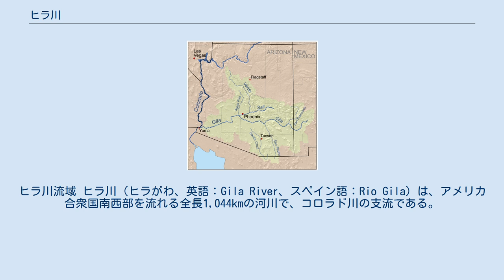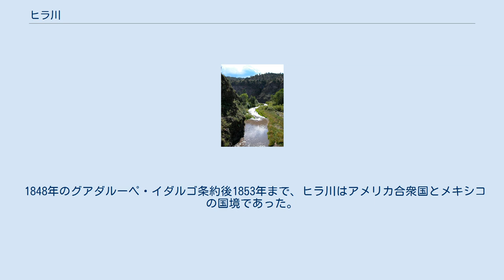ヒラ川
ヒラ川流域 ヒラ川（ヒラがわ、英語：Gila River、スペイン語：Rio Gila）は、アメリカ合衆国南西部を流れる全長1,044kmの河川で、コロラド川の支流である。
 ロッキー山脈分水界西の斜面の、ニューメキシコ州西部シエラ郡にあるブラック山脈内に源を発し、南西にヒラ国有林、ヒラ･クリフ・ドウェリングス国定公園を流れる。
西に方向を変えアリゾナ州に入ってサフォードの町を経由し、ヒラ山地の南側に沿って流れる。
 山地を出ると、フェニックス南東の峡谷に入る。
そこでヒラ川インディアン居留地を横切るが、上流で水源として利用されるため流れは途切れ途切れになる。
ヒラベンド山地に沿って南向きになった後、ヒラベンドの近くで再び西向きになる。
その後は南西に流れてユマでコロラド川に合流する。
 ヒラ川は世界で最も大きい干上がったの川の一つである。
かつてヒラ川とその主要な支流ソルト川には一年中大量の水が流れていたが、灌漑や上水利用のために現在では大規模に干上がっている。
フェニックスから下流ではヒラ川は大部分が干上がっているか細い流れになっている。
グラニット・リーフ・ダムから下流のソルト川も同様にほとんど水はない。
 1848年のグアダルーペ・イダルゴ条約後1853年まで、ヒラ川はアメリカ合衆国とメキシコの国境であった。
1853年のガズデン購入でアメリカ領はヒラ川の南まで拡大した。